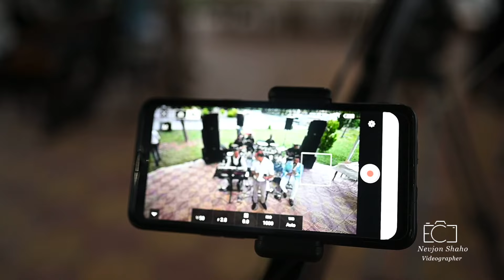Ditëlindja e Kastriotit 13.07.2021 "Artur Qerimi"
Artist: Artur Qerimi

Artur Qerimi